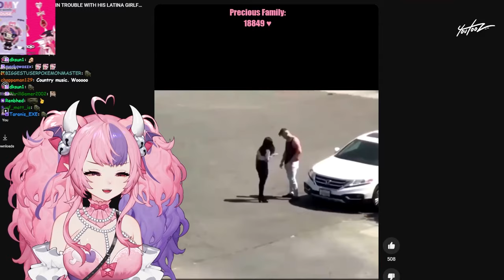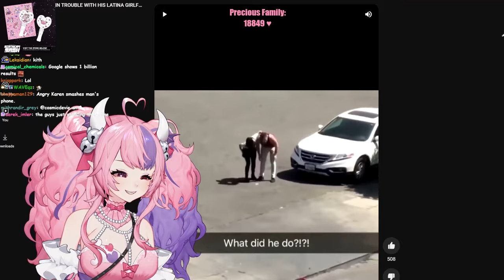Ironmouse Plays LIFELINE (part 1)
Timestamps:
00:00:00 Chatting
01:39:20 LIFELINE